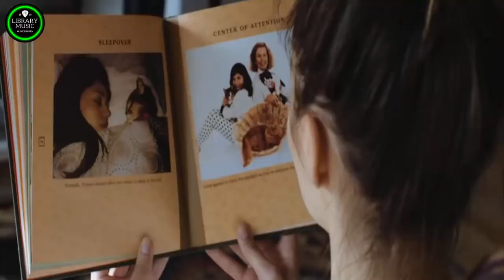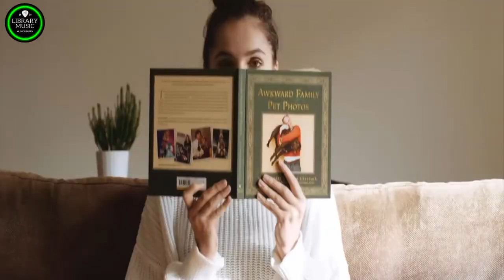Eurodisco 80's 90's super hits 80s 90s Classic Disco Music Medley Golden Oldies Disco Dance